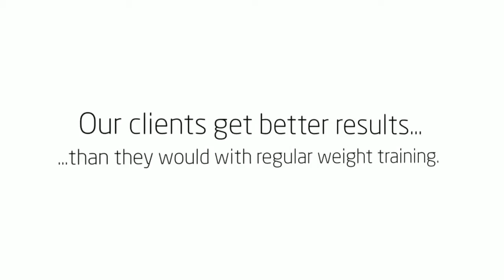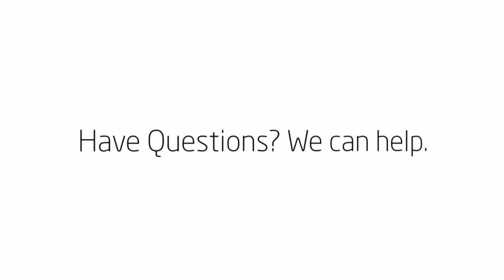Personal Trainer Clear Lake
Personal Trainer Clear Lake - The Perfect Workout

Our Trainers Will Reshape Your Body in Just 20 Minutes, Twice a Week!
Thousands of people have achieved great results working with our expert personal trainers.